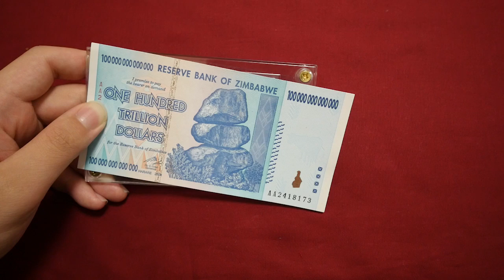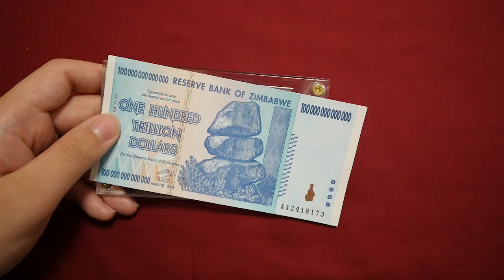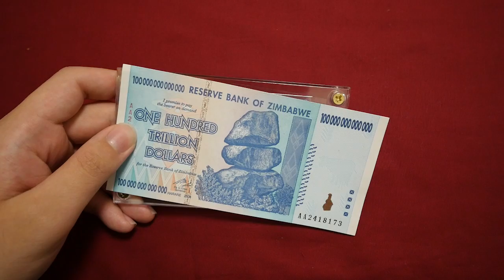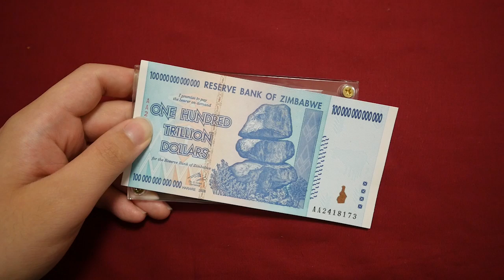【プレゼント企画】弱小YouTuberしゃま、本当に貯金額を公開します。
商品名：しゃま
価格　：36,480円
ひと言：4月29日(土)23:59が締め切りです。

★過去動画★

20年前に発売された予言のカードを1万円分買ってみた！【イルミナティカード開封】illuminati card

1BOX2万円のブラックボックスパックがクレイジー過ぎて楽しい！※一応デュエルマスターズです【開封動画】DuelMasters blackboxpack

【デュエルマスターズ】13年前のスターターデッキ！ボルバルザークは出るか！？【開封動画】duelmasters old card